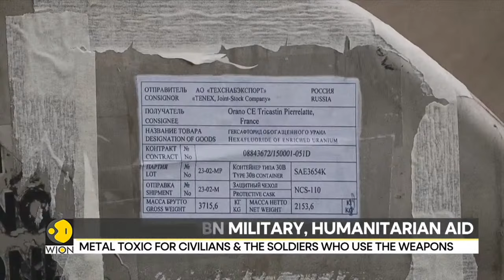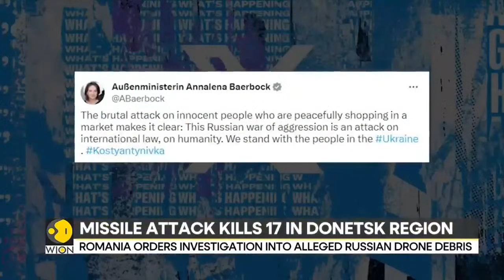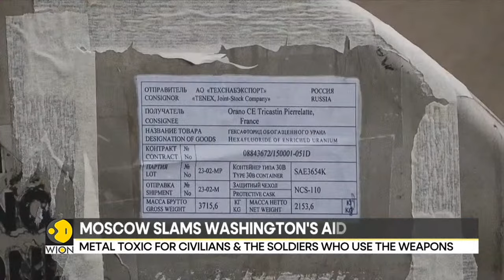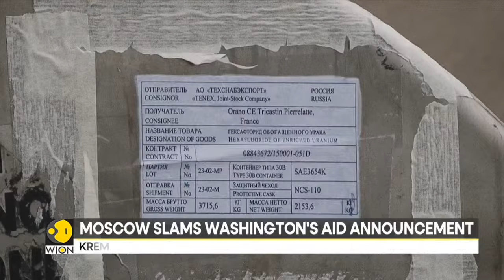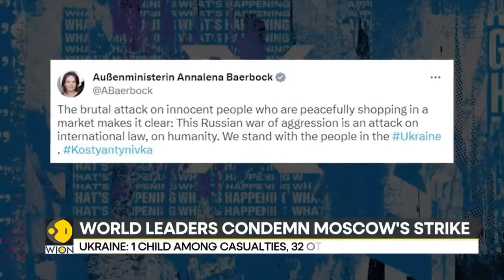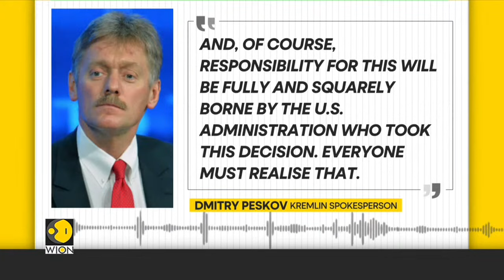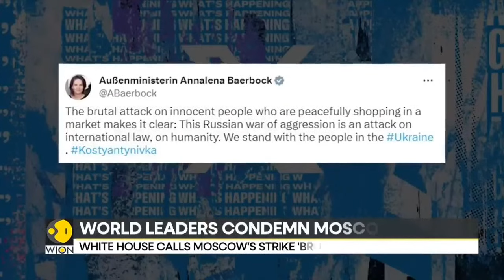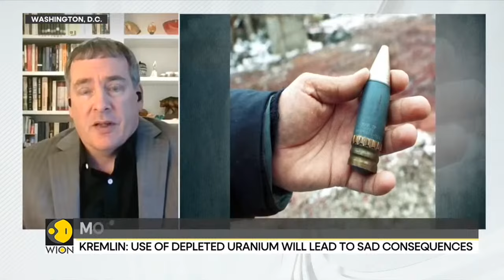Explosion seen in Rostov-on-Don as Russia counters Ukrainian drones attack | Russia-Ukraine War LIVE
An explosion was seen in the southern Russian city of Rostov-on-Don as drone strikes were reported in other Russian cities, including Moscow.